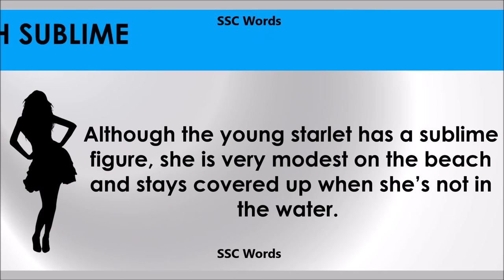Sublime # Improve English # Meaning and 5 sentences # GRE CAT GMAT word # SSC Words